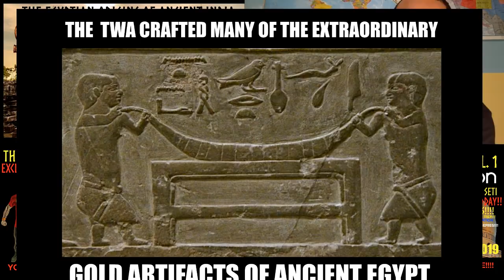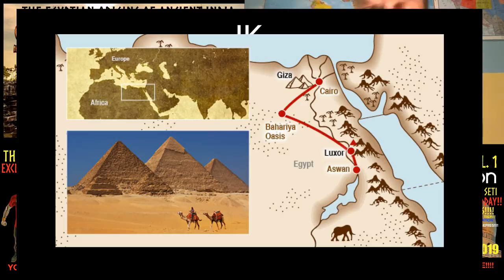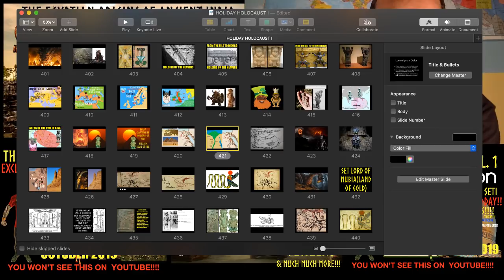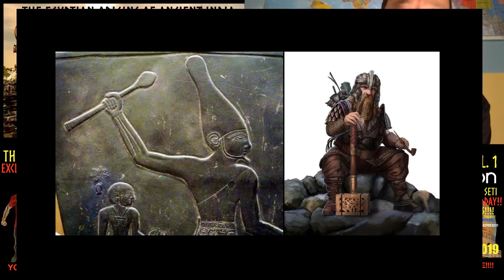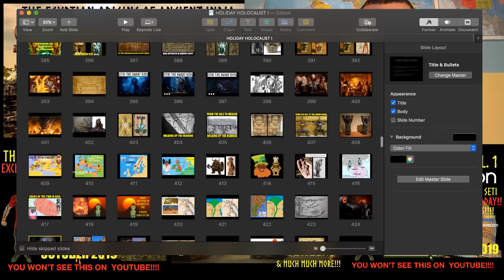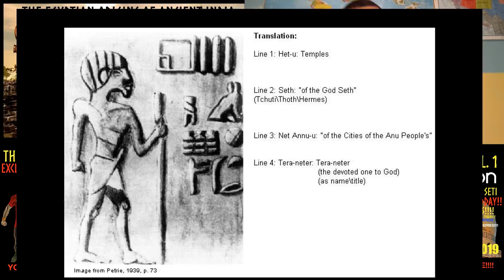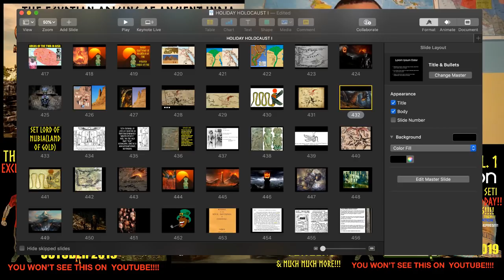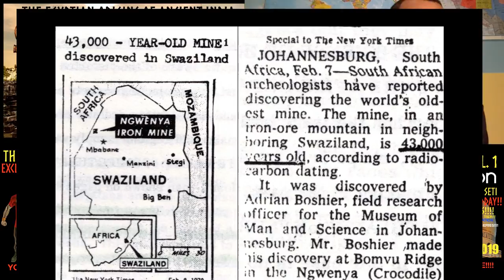THE NILE VALLEY DWARVES & THEIR INFLUENCE ON NORSE MYTHOLOGY!!!